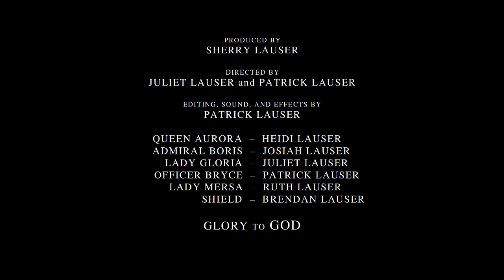Free the Queen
The young queen Aurora has been brought under the power of a mind controlling entity through a device wielded by the despotic Admiral Boris. Through her this evil influence inflicts heavy oppression, and is on the verge of wiping out the population of an entire planet.
Three of her friends come to put a stop to the oppression, and, hopefully, to find a way to free her mind.

A short film made for our brother's birthday.

Sound effects made by us, or public domain sounds from Freesound.org. Music is also public domain music from Freesound.org.

The rescuer's theme is a medieval song called Bear Burrow, played in a music festival in Argentina.